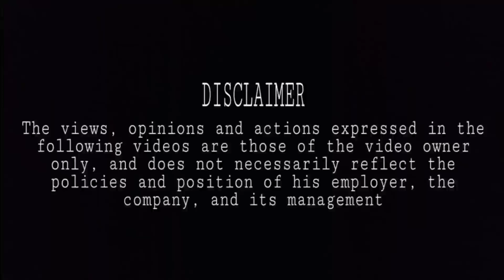Duties and Responsibilities of An Ordinary Seaman At Port | Seaman Vlog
SOLMAX'S CHANNEL
 Vlog by Garyboy Prades

Duties and Responsibilities of An Ordinary Seaman at Port

Like also my facebook page ❤️

Gears:

Apeman A79 4K Action Cam
Xiaomi Redmi 9T
And a Monopod